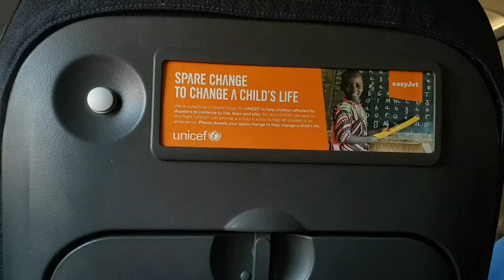[EasyJet] (Short tripreport) Schiphol- Milan Malpensa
Report of the EasyJet flight of august the 26th between Schiphol and Milan Malpensa